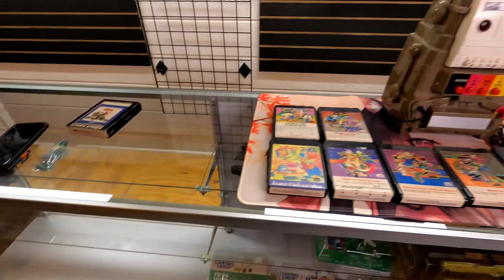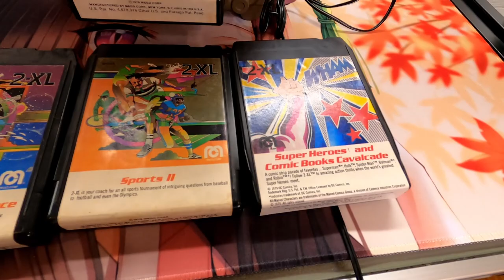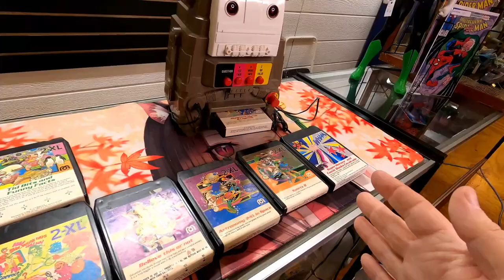1978 2XL ROBOT 8-TRACK PLAYER DEMONSTRATION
1978 2XL ROBOT 8-TRACK PLAYER DEMONSTRATION

✅ ANY CORRESPONDENCE CAN BE SENT TO:
JOHN JOHNSON
NEVERMORE ANTIQUES
117 EAST MAIN
FREDERICKTOWN MO, 63645